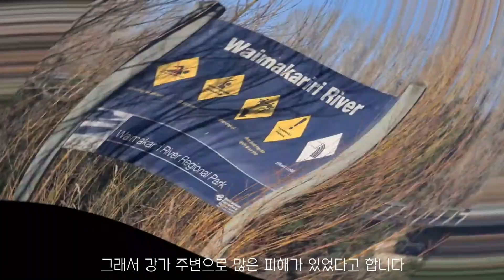[마루|maru] 견생204일차 래브라도 | 204days old labrador at Waimakariri river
카메라: 삼성갤럭시 s20울트라
편집: 비타앱
camera: Samsung galaxy s20ultra
edit: vita app